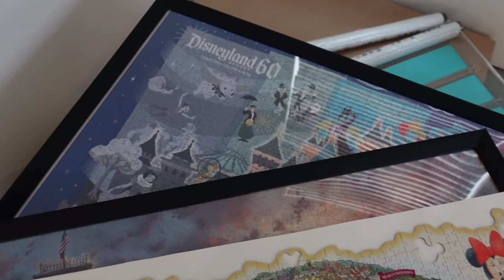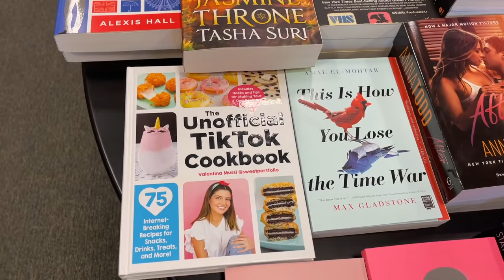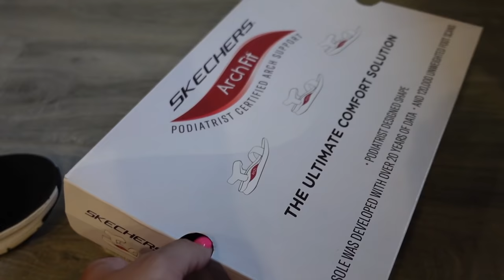USING MY ESPRESSO MACHINE & UNPACKING MY DISNEY PLATES! - June 15-16, 2021